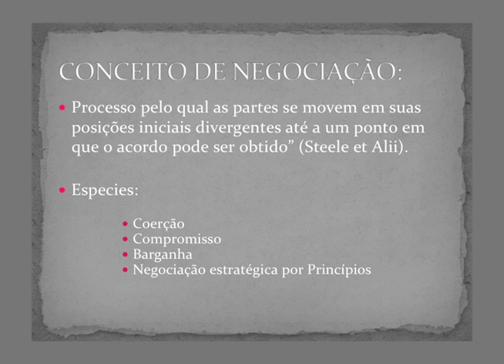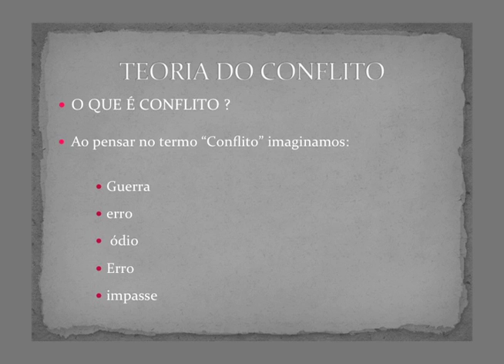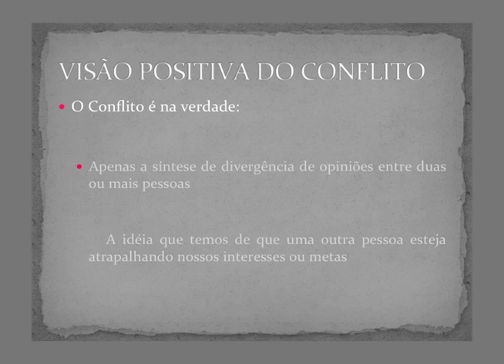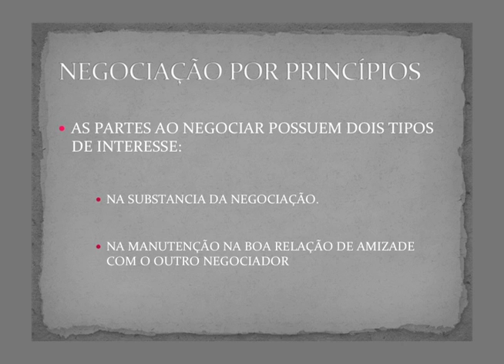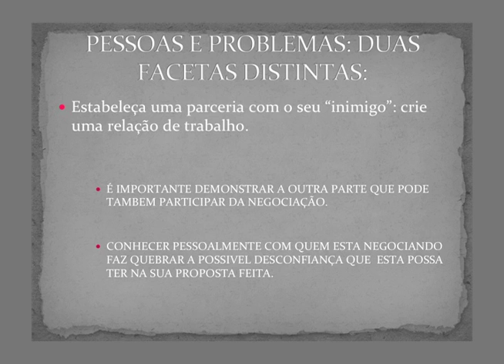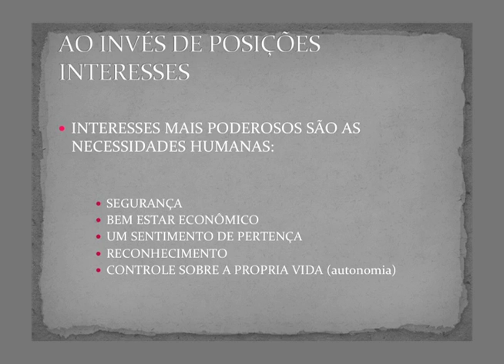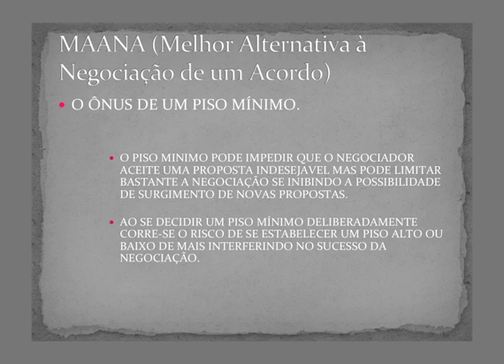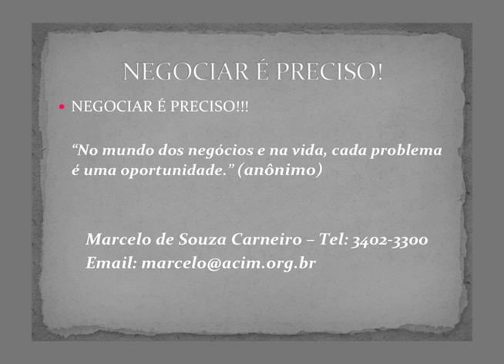Negociação para Corretores de Imóveis - Marcelo de Souza Carneiro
Palestra do dia 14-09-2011 em Marilia

Negociação para Corretores de Imóveis

- A negociação como ferramenta de trabalho do Corretor de Imóveis;
- Como desenvolver essa técnica em seu dia-a-dia;
- A excelência na negociação.

Marcelo de Souza Carneiro